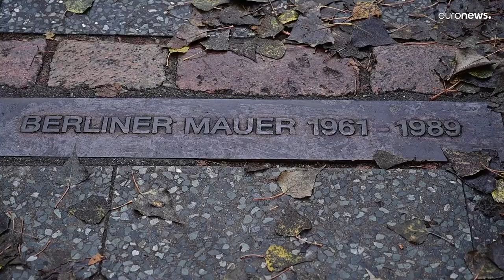Судьбоносный день Германии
9 ноября - судьбоносный день для Германии, но немцы постепенно забывают о важных исторических событиях, который на него приходятся.